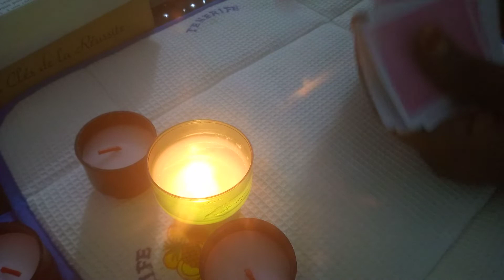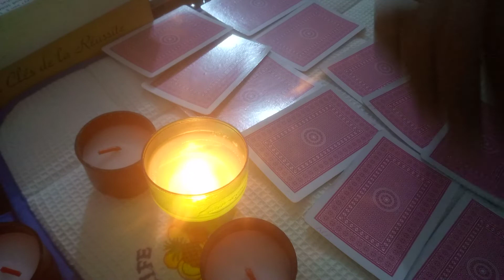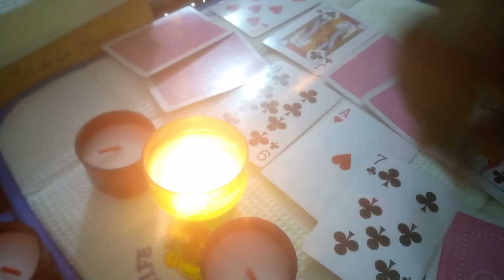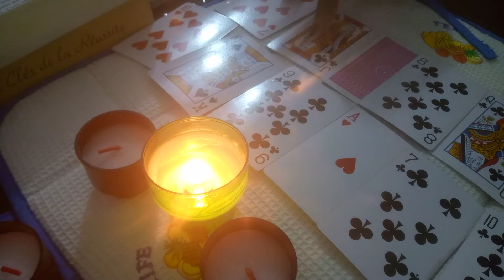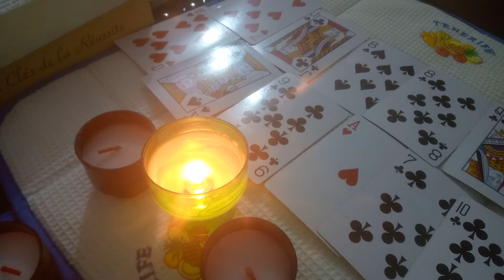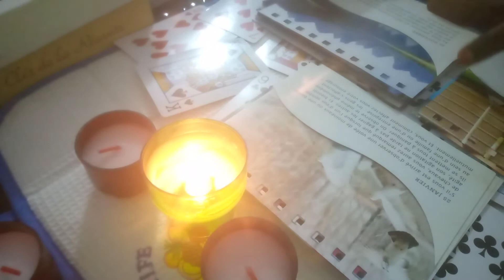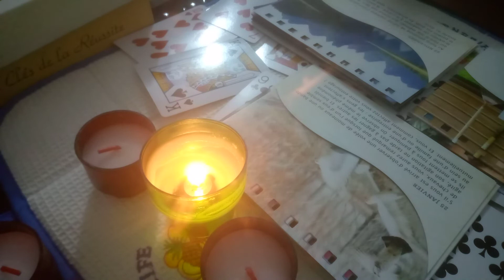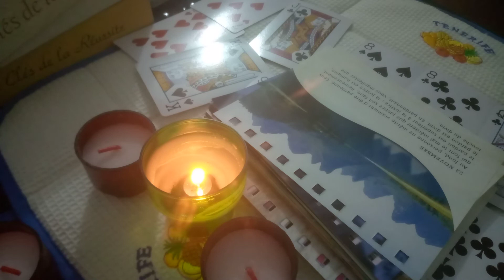Il arrive a grand pas! Il te veut comme son épouse.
Encore un peu de patience, tu a des propositions.